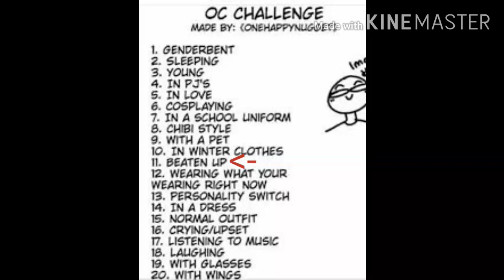OC challenge (Day 11: Beaten Up)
Warning! Some blood!